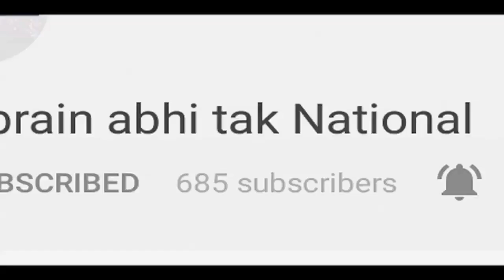Padmavat की रिलीज BJP के हाथ || Khabrain Abhi Tak Live